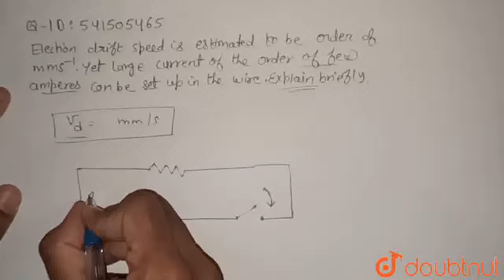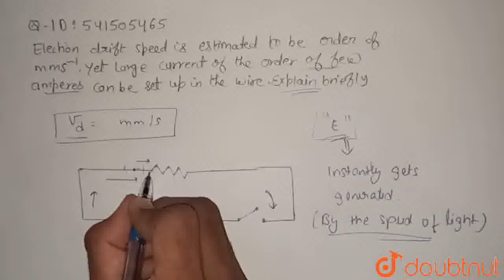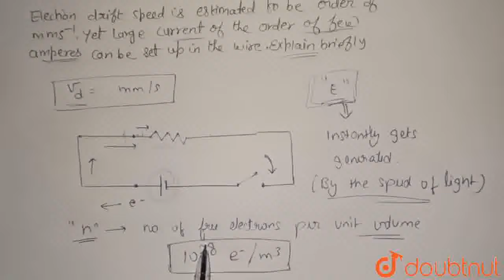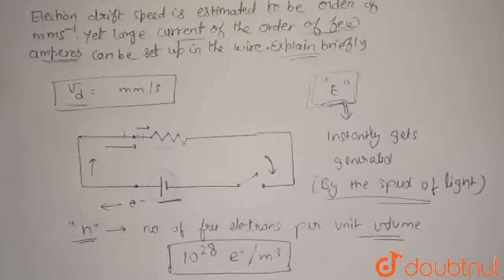Electron drift speed is estimated to be of the order of mm s^(-1). Yet large current of the orde...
Electron drift speed is estimated to be of the order of mm s^(-1). Yet large current of the order of few amperes can be set up in the wire. Explain briefly.
Class: 12
Subject: PHYSICS
Chapter: CURRENT ELECTRICITY
Board:CBSE

👉 Have Any Query? Ask Us.